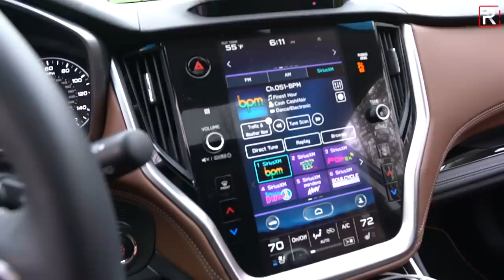The Rise Of The Subaru Outback Station Wagon In America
The term StationWagon has such a long history in the US and was once the family car of choice for many Americans about 40 years ago. Subaru took a risk about 25 years ago when they added some cladding and lifted a Legacy Wagon and what started out as an experiment, grew to become the best-selling model in the Subaru lineup with nearly 200,000 units sold every year. The latest SubaruOutback fills a cool niche between a compact and midsize SUV in terms of size, yet offers more off-road capability that most of those crossover SUV's without the "uncool" look of the station wagons you remembered riding in as a kid.